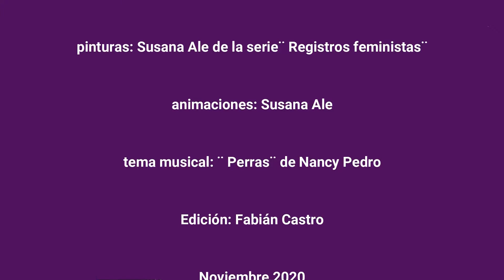TRENZAS ORIGINAL 2020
de la serie de pinturas de susana ale registros feministas